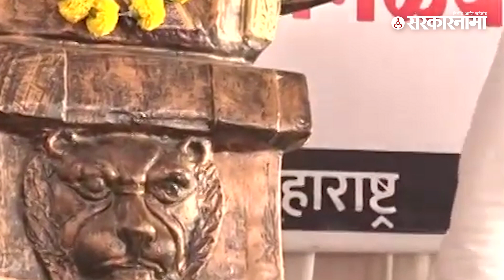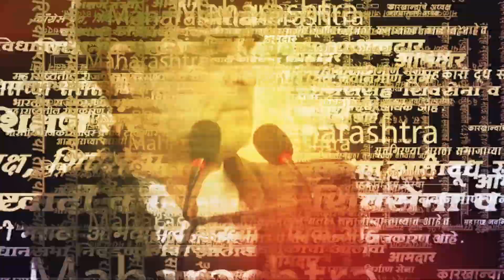बघा जरांगेंच्या उपोषणस्थळी काय घडलं ? | Manoj Jarange Patil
मराठा आरक्षणावरून मनोज जरांगे पाटील हे पुन्हा उपोषणाला बसणार आहेत. त्याआधी त्यांनी माध्यमांशी संवाद साधला. उपोषणाला बसण्याआधी त्यांना  मंत्री आणि भाजपनेते गिरीश महाजन यांचा फोन आला. माध्यमांसमोरच महाजन यांचा फोन जरांगेंनी स्पीकरवर ठेवला. बघा नेमकं काय घडलं?

(AN_SM_1023)